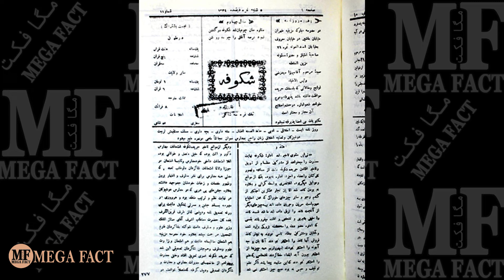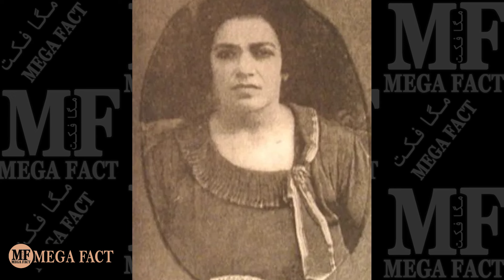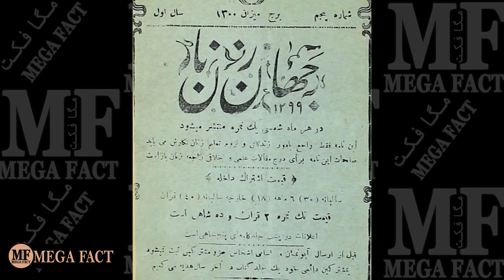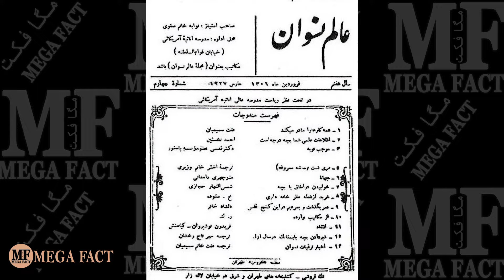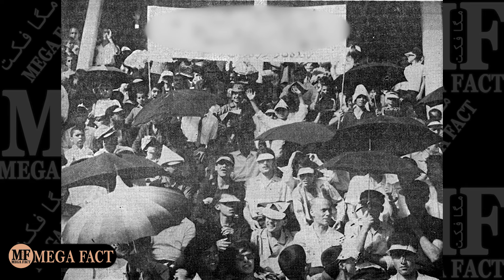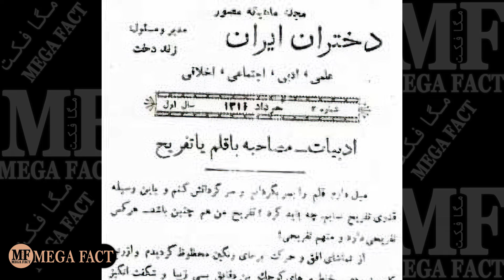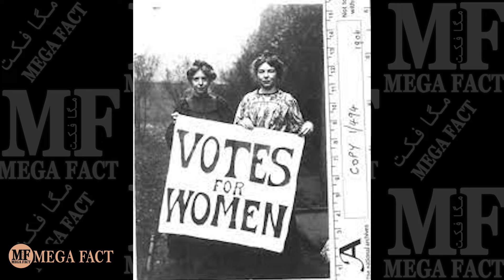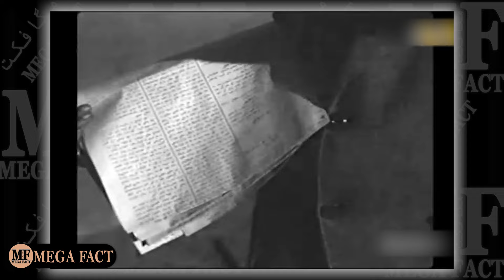مبارزه زنان برای به دست آوردن حق و حقوق خود طی صد سال گذشته.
انقلاب زنان در ایران، که با انقلاب ۱۳۵۷ همزمان شد، نقطه عطفی در تاریخ مشارکت زنان در فعالیت‌های اجتماعی و سیاسی بود. زنان از تمامی طبقات اجتماعی و با دیدگاه‌های مختلف، در کنار مردان در اعتراضات شرکت کردند و نقش‌های متنوعی را ایفا کردند. این انقلاب، که به صورت غیر خشونت‌آمیز برگزار شد، فرصتی برای زنان فراهم آورد تا در مراقبت از مجروحان، راهپیمایی‌ها، تظاهرات و شعار دادن فعالانه شرکت کنند.

با پیروزی انقلاب، تغییراتی در وضعیت زنان رخ داد. اولین اقدامات رهبری جدید، اجباری کردن حجاب و دور کردن زنان از صحنه‌های اجتماعی و سیاسی بود. این تغییرات، که با سرکوب تجمعات اعتراضی زنان همراه بود، نه تنها وضعیت زنان را دچار تنش کرد، بلکه بر روند فعالیت‌های جنبش زنان تأثیرات منفی گذاشت.

با وجود فشارها و محدودیت‌ها، جنبش زنان در ایران توانست در سال‌های بعد تأثیرات مثبتی را بر جامعه بگذارد. در دوران ریاست جمهوری محمد خاتمی، فضای بیشتری برای فعالیت‌های زنان فراهم شد و آن‌ها توانستند در زمینه‌های آگاهی‌بخشی و توسعه نشریات و سازمان‌های مربوط به زنان نقش مهمی ایفا کنند. این تلاش‌ها به رشد آگاهی عمومی و درک بهتر وضعیت زنان در میان نسل جوان کمک کرد.

از نظر تاریخی، این سنت وجود داشت که زنان در خانه‌های خود محبوس باشند تا خانه را اداره کنند و فرزندان خود را تربیت کنند. در دوران دودمان پهلوی، تغییراتی در زندگی زنان ایجاد شد؛ از جمله کشف حجاب، اعطای حق رأی، اعطای حق تحصیل، برقراری برابری در حقوق زن و مرد و حق داشتن مشارکت سیاسی و تصدی مناصب عمومی در تمامی سطوح حکومتی.

 قانون اساسی ایران که پس از انقلاب اسلامی در سال ۱۳۵۷ تصویب شد، برابر ماده ۲۰، برابری حقوق زن و مرد را اعلام می‌کند، زنان نیمی از آنچه را که مرد می‌خواهد به ارث می‌برند و غرامت فوت زن نیز نصف مرد است. اما ماده ۲۱ قانون اساسی و همچنین چند قانون تصویب شده در مجلس برخی مزایا را به زنان می‌دهد. زنان مجاز به رانندگی، اداره امور عمومی و حضور در دانشگاه هستند. عدم رعایت حجاب اجباری در مجامع عمومی مجازات قانونی دارد و هنگام حضور در جمع، تمامی موها و پوست بدن به جز صورت و دست‌ها باید پوشانده شود.

اگر قصد دارید با من در ارتباط باشید به این آیدی تلگرام پیام بدید 👇

اگر دنبال مستندها و منابع خاص هستید کانال تلگرام مگافکت رو دنبال کنید👇